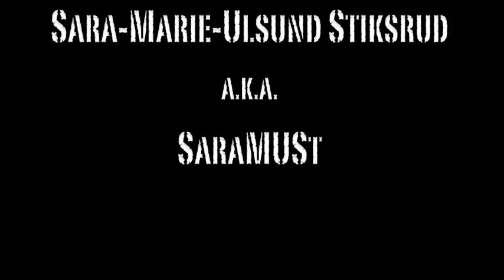"Transition Theme Vers. 2"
Photo: Liv-Agno Ulsund & SaraMUSt
Composing & editing: Sara-Marie Uslund Stiksrud a.k.a. SaraMUSt [;

Photographed with Casio EXILIM EX-H15

~ChEeRs~